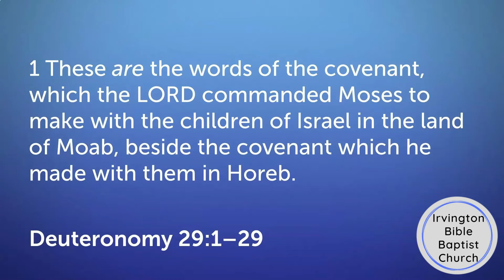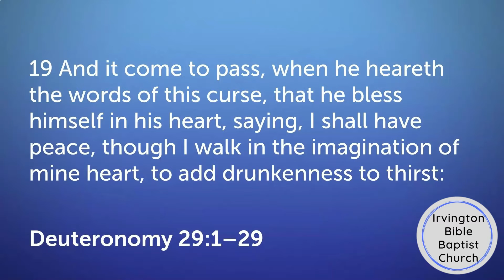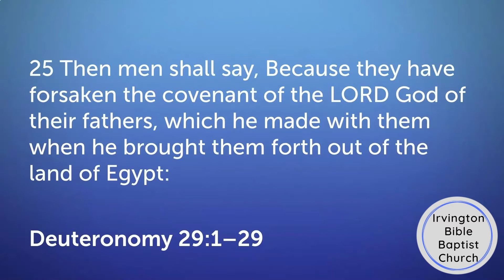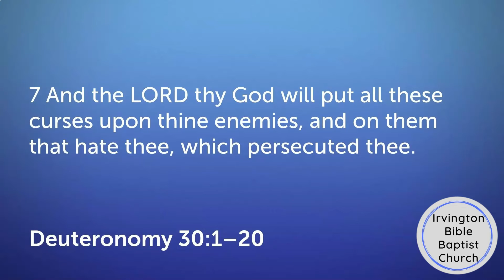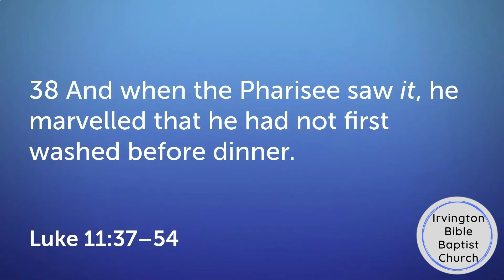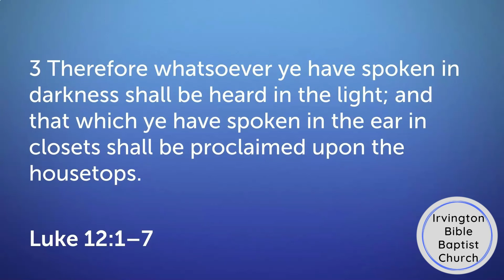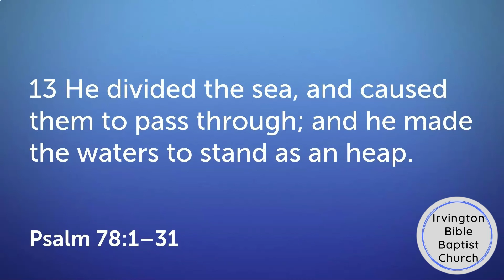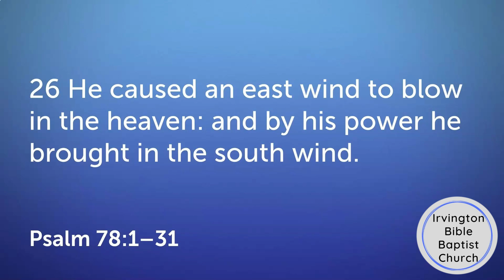15 Minutes in the Bible - April 6, 2021 | Irvington Bible Baptist Church | Sermon